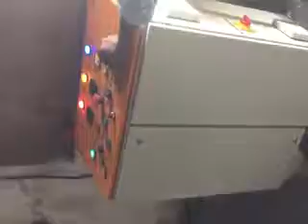ROTO MOULDING for water tanks making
we handle all kinds of machine import and export consutancy.we charge very less please do cal us for any kind of questions..